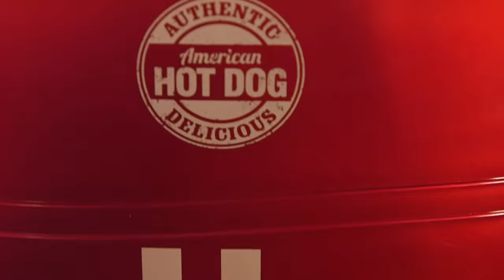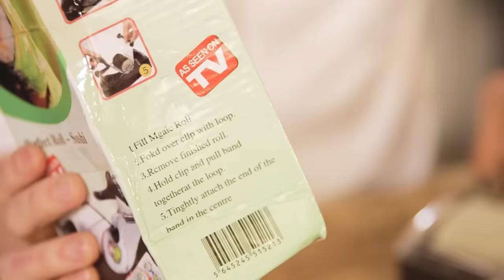Chefs Review Kitchen Gadgets Vol. 2 | Sorted Food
But do you NEED to spiralise your butter?

Just so you know, these are likely to be affiliate links, which means if you buy something from the store after clicking on them, the store will pay us a percentage of your basket... This doesn't cost or change anything else for you!

Here are the gadgets we tested:
Hot Dog Toaster
Mighty Mug
Mighty Mug Wine Glass
Butter Spreader & Curler Knife
Magic Sushi Roll